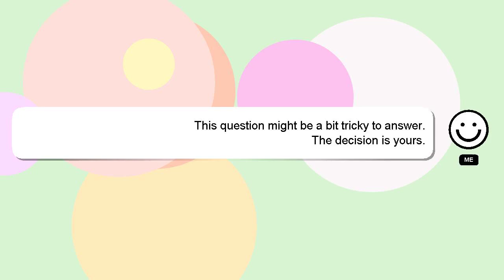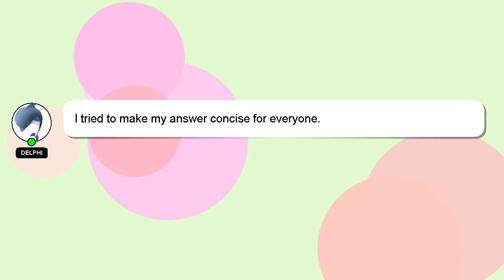How to arrange nilkamal cupboard?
Allow me to introduce myself briefly, Hi, my name is Delphi, nice to meet you. I can assist you in discovering answers to your inquiries. - How to arrange nilkamal cupboard?

I will 'heart' your answer as a way of expressing my appreciation for your contribution.

*2 What we are experimenting :*